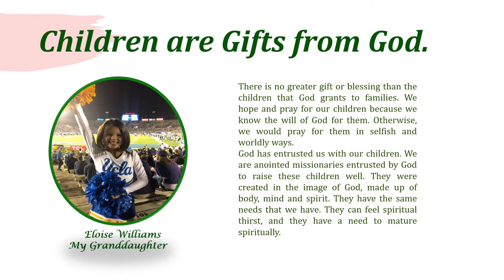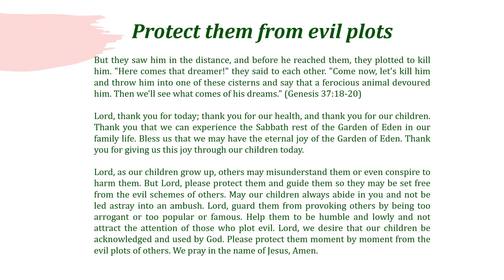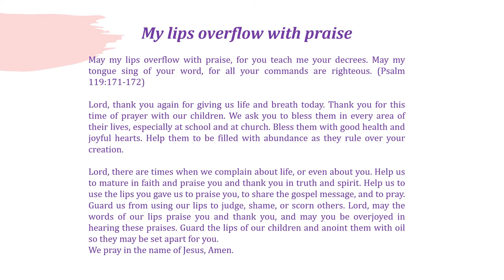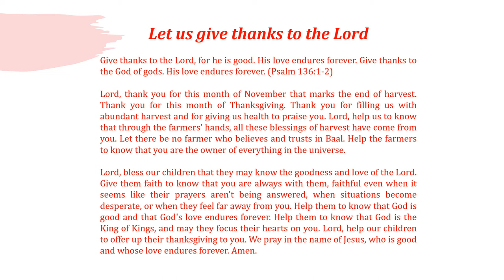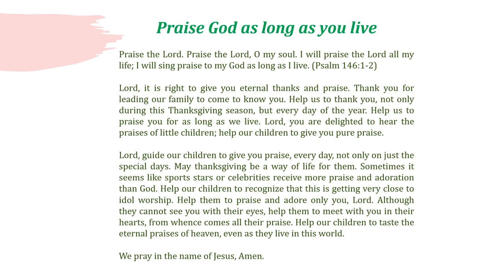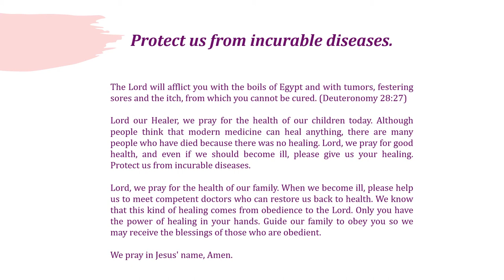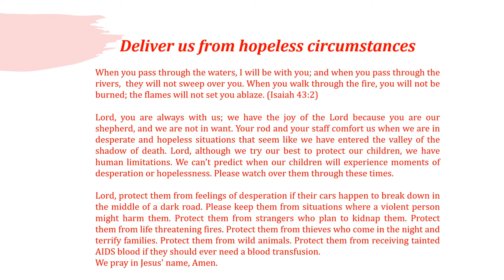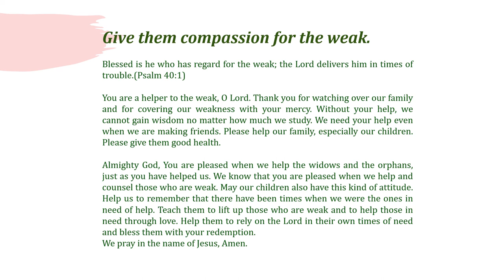Prayer of Thankgiving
written by Holly Namok Lee
Voice recording by Eloise Williams